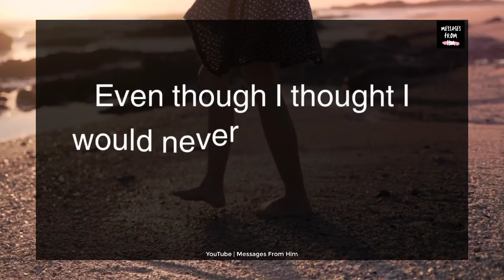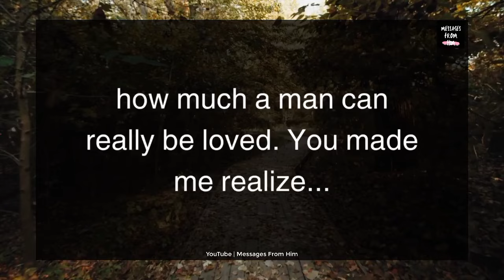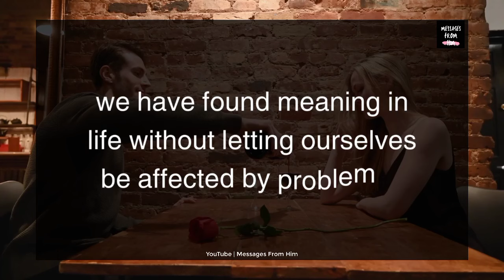🧚💕 You Are GORGEOUS, SEDUCTIVE & IRRESISTIBLE All At Once !❤️✨🍥| Channelled Message 21 January 2024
RELATED QUERRIES :
dm to df
divine feminine